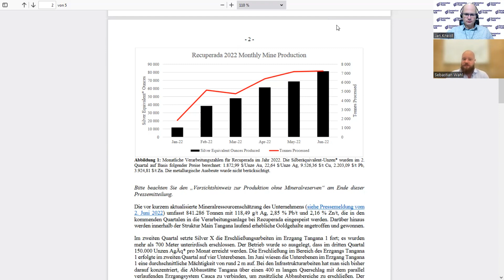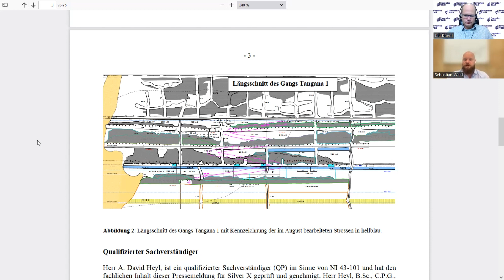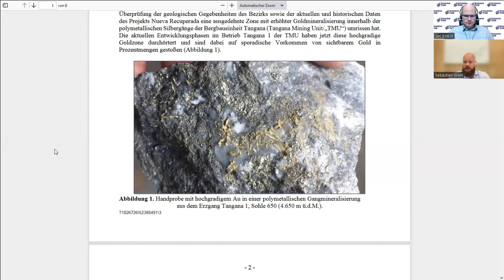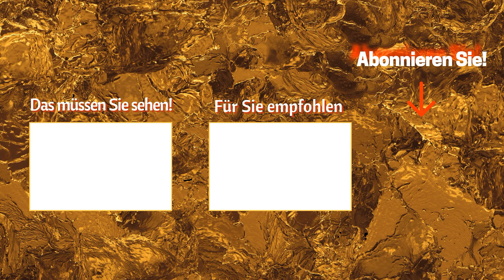Sebastian Wahl (Silver X Mining Corp.) Interview - Produktion +57% und Gehalte stark verbessert!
Silver X Mining Corp. (TSXV: AGX, OTCQB: AGXPF, WKN: A3CSVE) gelang es in den letzten Monaten, seine Produktion und die verarbeiteten Erzgehalte deutlich zu verbessern. Während Silver X im April noch 61.412 oz Silberäquivalent bei einem Verarbeitungsgehalt von 9,59 oz/t AgÄq produzierte, waren es im gesamten 2. Quartal schon  219.482 oz AgÄq bei einem Verarbeitungsgehalt von 10,51 oz/t AgÄq. Im August alleine erreichte das Unternehmen eine Produktion von 195.038 oz AgÄq (+57% gegenüber Juli) bei 18,29 oz/t AgÄq Verarbeitungsgehalt. Damit wurde eine Jahresreate von über 2 Mio. oz AgÄq schon erreicht. Mit der Produktions- und Gehaltszunahme kommte auch die Gewinnschwelle näher. Laut Sebastian Wahl wurde im August schon ein positives EBITDA erzielt. Durch erfolgreiche Exploration gelang es außerdem, die Ressourcenbasis um über 100% auf 14,9 Mio. t (Anfang Juni, derzeit noch höher) zu steigern, die 211 Mio. oz AgÄq enthalten. Aktuell arbeitet Silver X an einer Machbarkeitsstudie und beabsichtigt, die Tagesproduktion von derzeit gut 700 t auf 2-3.000 t zu erhöhen.

Über den Interviewpartner:
Sebastian Wahl ist Mitbegründer von MMTP, dem Vorgängerunternehmen von Latitude und war maßgeblich an der Übernahme von Recuperada beteiligt. Sebastian bringt ein Jahrzehnt an Erfahrung in den Bereichen Investitionen, Bergbau und Rohstoffhandel mit.(Quelle: Silver X Mining Corp. Webseite)

Über Silver X Mining Corp.:
Silver X Mining ist ein kanadisches Silberbergbauunternehmen mit Projekten in Peru. Das
Vorzeigeprojekt des Unternehmens ist der Silberbezirk Nueva Recuperada in Huancavelica, Peru.
Die Gründer und das Management haben eine lange Erfolgsgeschichte bei der Steigerung des
Unternehmenswertes. Für weitere Informationen besuchen Sie unsere Website
(Quelle: Pressemeldungen Silver X Mining Corp.)

Quellen und weitere Informationen:

🌐Silver X Mining Corp. Webseite

❗Risikohinweise und Pflichtangaben nach § 34b WpHG und FinAnV

Dieser Beitrag stellt keine Kauf oder Verkaufsempfehlung des besprochenen Unternehmens dar und es wird darauf hingewiesen, daß der Interviewer keinerlei Haftung für mögliche Vermögensschäden übernimmt. Jedes Aktieninvestment ist risikobehaftet bis hin zu einem möglichen Totalverlust und jeder Zuschauer/Zuhörer ist für seine Anlageentscheidungen selber verantwortlich. Konsultieren Sie Ihren Anlageberater.

Alle Informationsquellen des Interviewers (neben der interviewten Person) sind öffentlich zugänglich.

1) stehen in Geschäftsbeziehungen zu dem Emittenten bzw. verbundenen Parteien des Emittenten.
2) sind am Grundkapital des Emittenten beteiligt oder könnten dies sein.
3) waren innerhalb der vorangegangenen zwölf Monate an der Führung eines Konsortiums beteiligt, das Finanzinstrumente des Emittenten im Wege eines öffentlichen Angebots emittierte.
4) betreuen Finanzinstrumente des Emittenten an einem Markt durch das Einstellen von Kauf- oder Verkaufsaufträgen.
5) haben innerhalb der vorangegangenen zwölf Monate mit Emittenten, die selbst oder deren Finanzinstrumente Gegenstand der Finanzanalyse sind, eine Vereinbarung über Dienstleistungen im Zusammenhang mit Investmentbanking-Geschäften geschlossen oder Leistung oder Leistungsversprechen aus einer solchen Vereinbarung erhalten.

1) und 2) sind aktuelle Interessenkonflikte